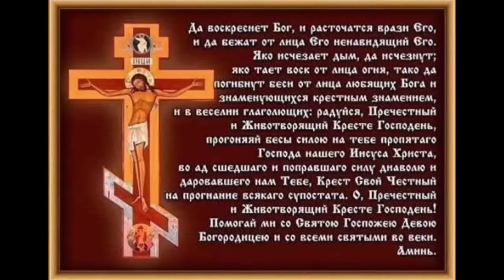КАКО ОСТАВИТИ ЦИГАРЕ – ИГУМАН СИМЕОН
По благослову оца Симеона и оца Јакова, прикупља се прилог за изградњу цркве при манастиру Светог Јована Крститеља на Мојсињској Гори код села Макрешине у близини Крушевца, коју подиже отац Јаков уз помоћ Божију и добрих људи.

Црква је сазидана, али има још доста тога да се уради, али је понестало средстава. Отац Јаков је сам у "пустињи", пут је лош, мало народа долази, али он је борац и није му тешко ни да стане на пијац и продаје књиге и календаре, само да би сакупио макар колико средстава.

Динарски текући рачун (епархије крушевачке) за прилоге: 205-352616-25;

Девизни рачун (Лепа Милојевић): RS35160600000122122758,

са назнаком "За манастир Светог Јована Крститеља село Макрешане".

Акцију прикупљања средстава води Мирослав Гогић, члан хора "Свети Роман Слаткопојац" при манастиру Рукумија.

КО СЕ ЈЕДАНПУТ ПРАВИЛНО ПРЕКРСТИ У ТОКУ ДАНА, БОГ ГА НЕ ОСТАВЉА
РАДИ СЕ О ОБНОВИ ТРЕЋЕГ СОЛОМОНОВОГ ХРАМА
ИСПОВЕСТ ПРЕД ПРИЧЕШЋЕ ЈЕ ОБАВЕЗНА
ОБЛАЧИТИ СЕ ТРАДИЦИОНАЛНО